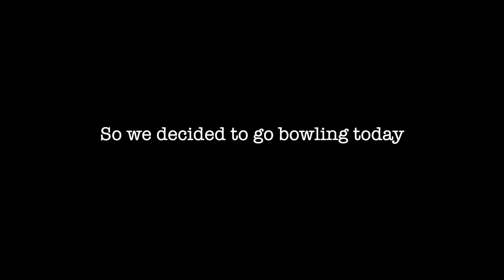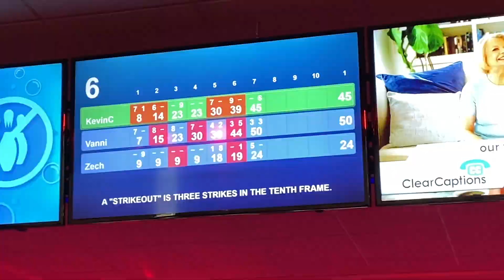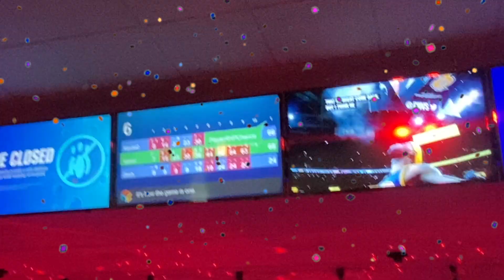Bowling / Freestyling *Loser buys food *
funny bowling game vs V & Kev
p.s I lost lmao and had to buy them food
15 likes for a part 2
my clothing line ofc @1125clothingco on all socials